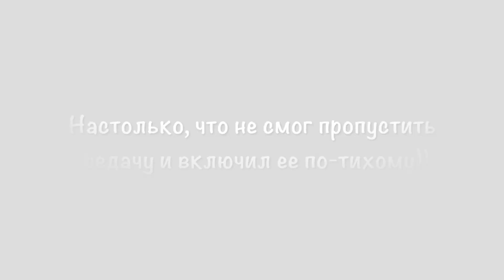КРУТАЯ одежда для РЕБЕНКА \ Влог Наска Ананаска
ткань - Стеганый трикотаж

Periscope -  ananaskka
ГРУППА В ВК ЖДУ ВСЕХ ТАМ!)